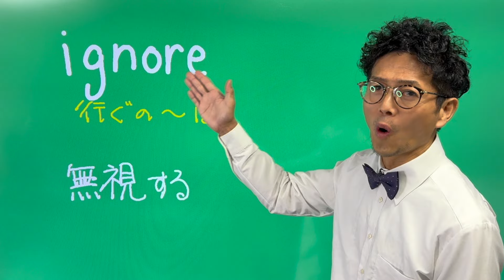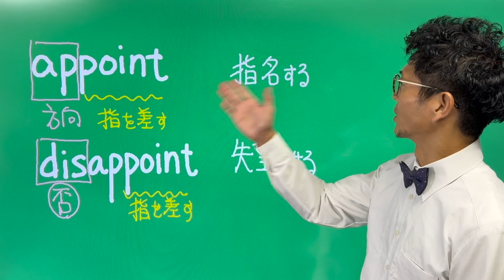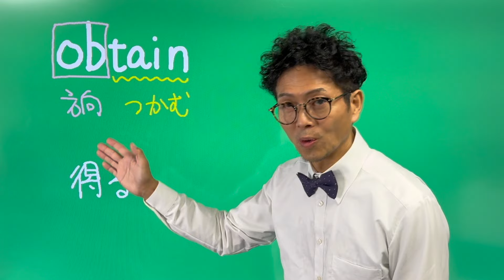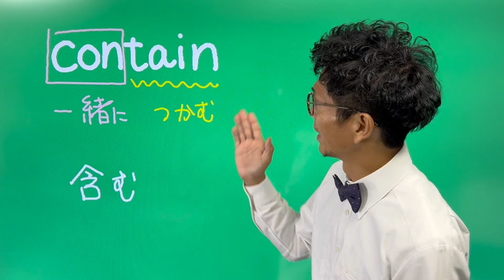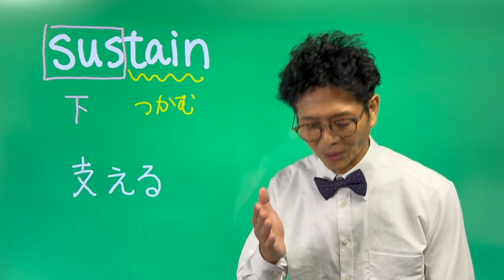【 Day22 】大学受験 を 攻略するには 英単語 から [ 英検準2級 英検2級 留学 ]